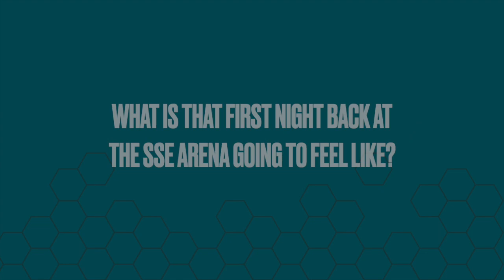INTERVIEW: Adam Keefe on first Belfast Giants signings for 2021/22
The Belfast Giants have gotten off to a strong start, announcing the signing of Darcy Murphy, Kevin Raine, Tyler Beskorowany, Lewis Hook, Ciaran Long and Slater Doggett within the last week. Head Coach Adam Keefe reflects on the signings that demonstrate a big statement of intent for the club for 2021/22.